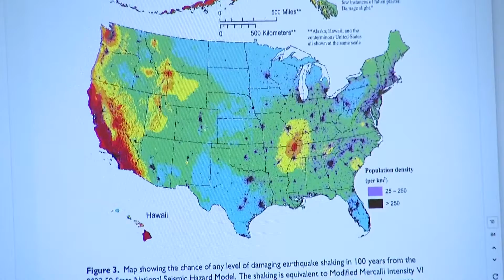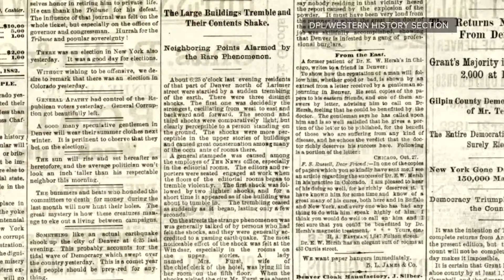Researchers in Golden look at earthquake probability in Colorado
New maps from the USGS in Golden found nearly 500 new faults in the United States, including six in Colorado.

9NEWS (KUSA) is located in Denver, Colorado.